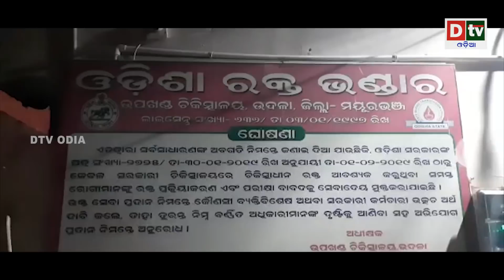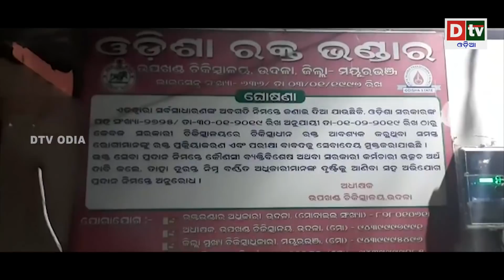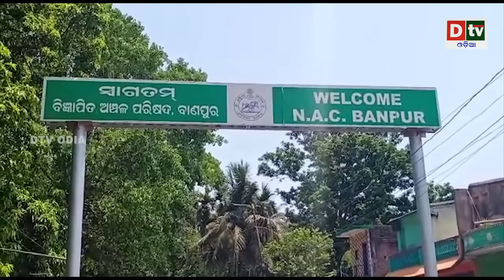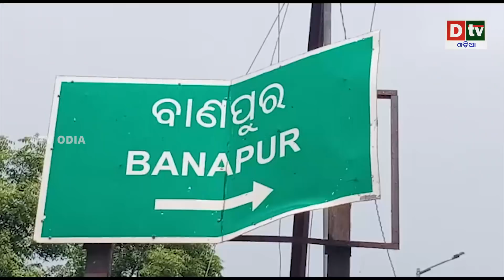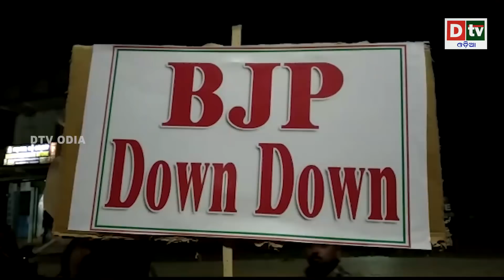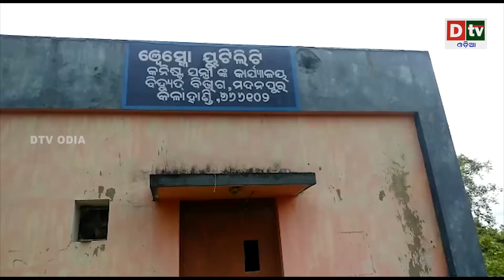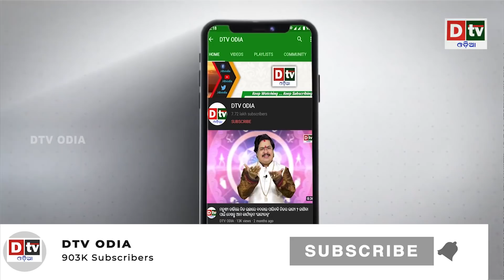AJIRA KHABARA @5.10.2020 | ଦୁଷ୍କର୍ମ ପରେ ନାବାଳିକାକୁ ହତ୍ୟା ଉଦ୍ୟମ | Odia news live updates